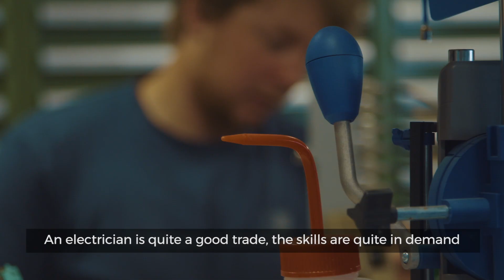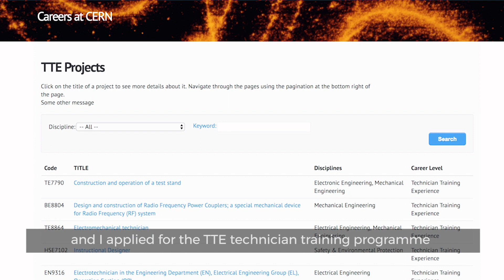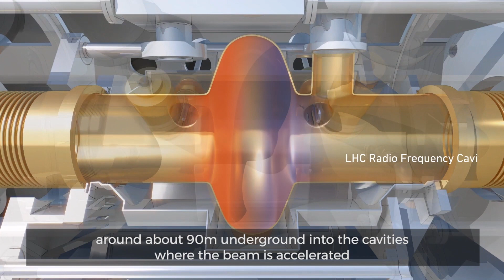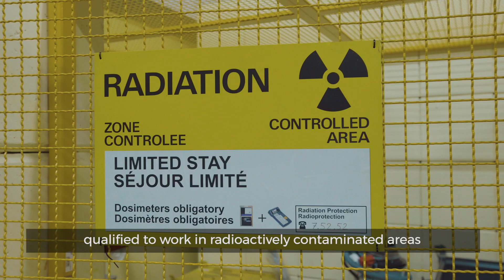Technicians Make It Happen - Meet Morgan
"Every day, you’re working on cutting-edge stuff for the greater good of physics and nuclear research"

Meet Morgan, an Electrical Technician working in the radio frequency department at CERN.

Check our CERN's opportunities and take part!

Video © Technicians Make It Happen (TMIH)